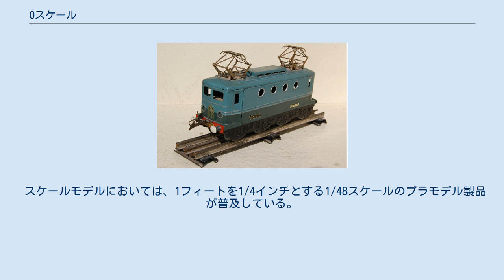Oスケール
Oスケール (オースケール・ゼロスケール) は鉄道模型の縮尺と軌間を表す規格呼称のひとつ、もしくは縮尺模型において縮尺を表す呼称である。
 鉄道模型 (Oゲージ) Oゲージ鉄道模型の別称、もしくは縮尺模型に使われているOゲージ相当の縮尺（概ね1/43.5 ［7mmスケール］ - 1/48 ［1/4インチスケール］） をさす。
、縮尺・呼称は国・地域、メーカー、愛好者団体によって異なり「O」 (オー) または「0」 (ゼロ) と呼称される。
鉄道模型のほか自動車模型・ミニカーの分野でも使われる用語である。
 鉄道模型ではOスケールは縮尺と軌間を表す規格呼称をさす場合と縮尺をさす場合の二通りの意味がある。
 鉄道模型においてOスケールと呼ばれる縮尺は1/43.5 ・1/45・1/48の三種類ある。
 アメリカでは縮尺1/48 (1/4インチスケール) を指して「O Scale」 (オースケール) と呼ぶ事が多い。
 ドイツなどヨーロッパ諸国では一般的に採用している縮尺は1/45である。
 イギリスでは縮尺1/43.5 を採用し、「7mm Scale」 (7ミリスケール) とも呼ばれる。
 日本では日本型車輛については縮尺1/45を基本縮尺としている。
 軌間32mm縮尺1/43.5 ・1/45・1/48の鉄道模型をOゲージもしくはOスケールと呼ぶ。
 元来Oゲージ鉄道模型のアクセサリーとして作られた自動車模型であったが、現在は鉄道模型から独立した存在となっている。
縮尺は1/43から1/50までさまざまである。
スロットカーにおいて、この縮尺を採用していたメーカーも存在する。
 スケールモデルにおいては、1フィートを1/4インチとする1/48スケールのプラモデル製品が普及している。